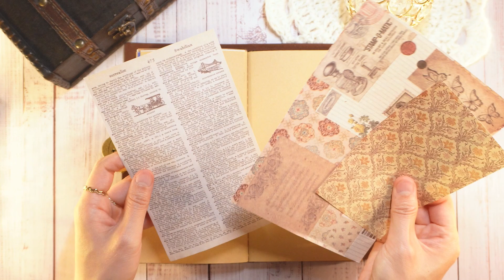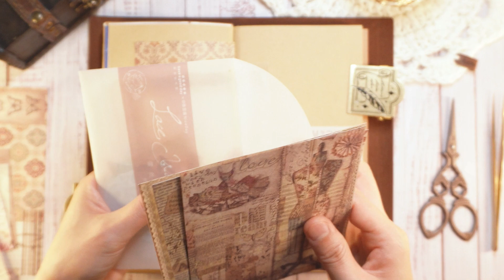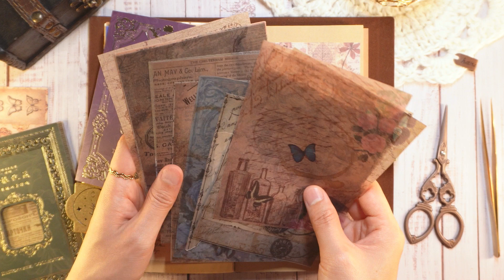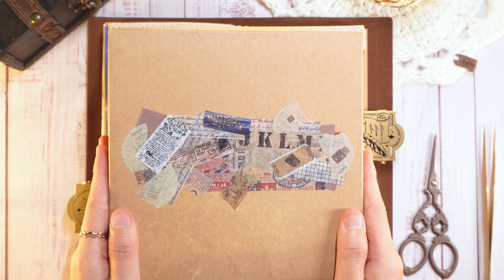ASMR l 빈틈없이 다 채워버리는 다꾸 l 썸네일 각이 없어서, 마테 = Fake l Journal with me l Art journal l 종이소리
오랜만에 다 채워버리는 꽉꾸를 해봤어요
트레싱지 위에 일기를 썼더니 손에 잉크가 번지고 색칠한 도일리 물감도 묻고
다꾸를 끝냈더니 손이 지저분해졌다는...🤣
I decorated my journal without any gaps.
日記帳を隙間なく飾りました。